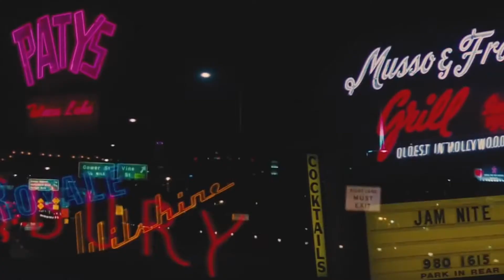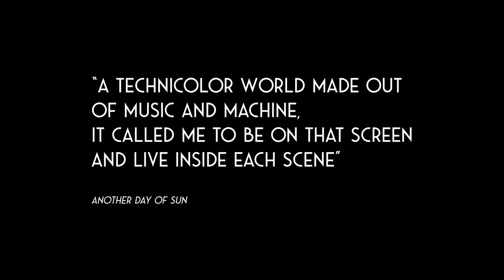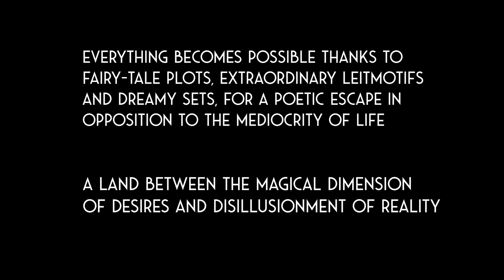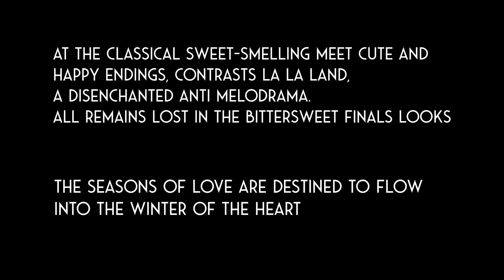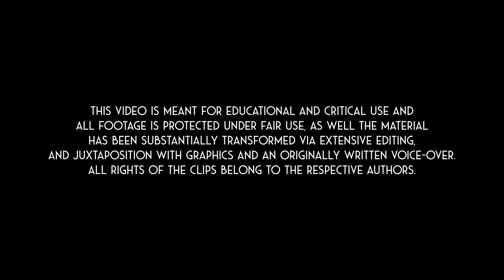The Seasons of the Musical: La La Land between Nostalgia and Modernity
La La Land (2016) is a film in miraculous balance between the inspiration of the classics and an indisputable modernity, a musical and visual union that oscillates between present and past. Director Damien Chazelle deconstructs the classic musical and turns it into a post-modern prototype, almost hybrid. The purpose of this video essay is therefore to illustrate how La La Land exhumed and dismantled the pillars of the genre, paying homage to them at the same time. A sparkling and sweet-bitterness rom-comedy, in front of which the audience indulges in a daydream.

Authors: Alessandra Savino - Martina Finocchiaro (Italy)

Voice: Riccardo Galdenzi (Italy)

This video is meant for educational and critical use and all footage is protected under Fair Use, as well the material has been substantially transformed via extensive editing, and juxtaposition with graphics and an originally written voice-over.

Filmography:

The Jazz Singer - Il cantante di jazz (Alan Crosland, 1927)
Flying Down to Rio - Carioca (Thornton Freeland, 1933)
Roberta (William A. Seiter, 1935).
Top Hat - Cappello a cilindro (Mark Sandrich, 1935)
Follow the fleet - Seguendo la flotta (Mark Sandrich, 1936)
Shall we dance - Voglio danzare con te (Mark Sandrich, 1937)
The Wizard of Oz - Il Mago di Oz (Victor Fleming, 1939)
Broadway Melody of 1940 - Balla con me  (Norman Taurog, 1940)
On the town - Un giorno a New York (Stanley Donen, Gene Kelly, 1949)
An american in Paris - Un americano a Parigi (Vincente Minnelli, 1951)
Singing in the rain - Cantando sotto la pioggia (Stanley Donen, Gene Kelly, 1952)
The band wagon - Spettacolo di varietà (Vincente Minnelli, 1953)
Gentlemen Prefer Blondes - Gli uomini preferiscono le bionde (Howard Hawks, 1953)
Funny Face - Cenerentola a Parigi (Stanley Donen, 1957)
West side story (Robert Wise, Jerome Robbins, 1961)
Le parapluies de Cherbourg (Jacques Demy, 1964)
The Sound of Music - Tutti insieme appassionatamente (Robert Wise, 1965).
Les demoiselles de Rochefort - Josephine (Jacques Demy, 1967)
Funny Girl (William Wyler, 1968)
Sweet Charity – Una ragazza che voleva essere amata (Bob Fosse, 1969)
Cabaret (Bob Fosse, 1972)
The Rocky Horror Picture Show (Jim Sharman, 1975)
A star is born - È nata una stella (Frank Pierson, 1976)
Saturday Night Fever - La febbre del sabato sera (John Badham, 1977)
Grease - Brillantina (Randal Kleiser, 1978)
The Blues Brothers - I fratelli Blues (John Landis, 1980)
Dirty Dancing - Balli proibiti (Emile Ardolino, 1987)
Sister Act - Una svitata in abito da suora (Emile Ardolino, 1992)
Footloose (Herbert Ross, 1984)
Moulin Rouge! (Baz Luhrmann, 2001)
Chicago (Rob Marshall, 2002)
Mamma Mia! (Phyllida Lloyd, 2008)
Burlesque (Steven Antin, 2010)
La La Land (Damien Chazelle, 2016)

La La Land (2016) - "Summer Montage / Madeline" by Justin Hurwitz
La La Land (2016) - "Epilogue" by Justin Hurwitz